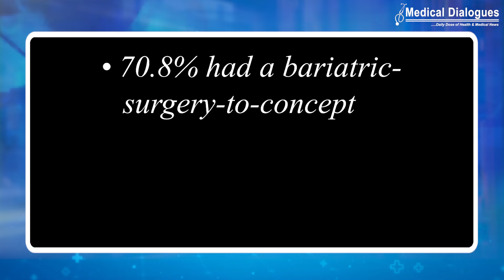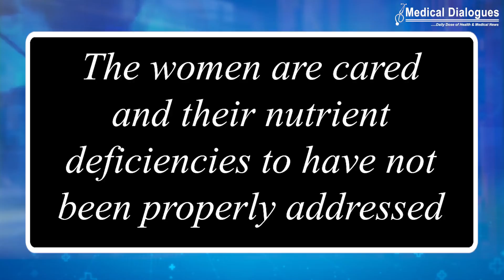Journal Club - When Is the Ideal Time to Try for a Baby After Bariatric Surgery?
When Is the Ideal Time to Try for a Baby After Bariatric Surgery?

Weight loss surgery is also known as bariatric and metabolic surgery. These terms are used in order to reflect the impact of these operations on patients, which is uncertain in many people.